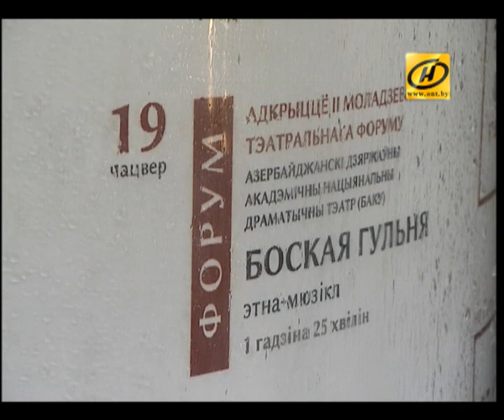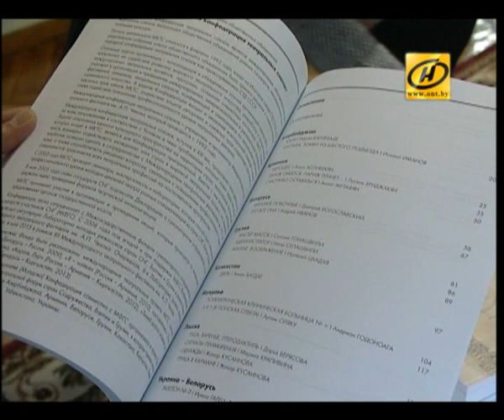Молодёжный театральный форум стран СНГ, Балтии и Грузии пройдёт в Минске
Минск принимает от Кишинёва эстафету нового проекта, сравнимого со всемирно известными фестивалями в Авиньоне и Эдинбурге. Что символично: в Год молодёжи, объявленный в Беларуси.

Среди сотен гостей нет лишь делегации Туркменистана, чьё отсутствие прокомментировал инициатор форума. Пять лет назад Валерий Шадрин возглавил Международную конфедерацию театральных союзов, сменив на этом посту Народного артиста СССР Кирилла Лаврова.